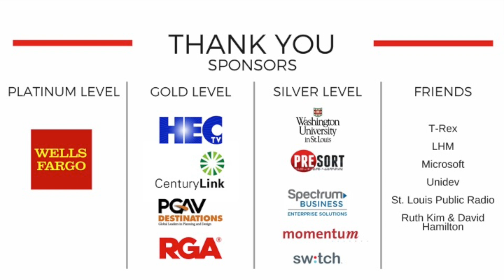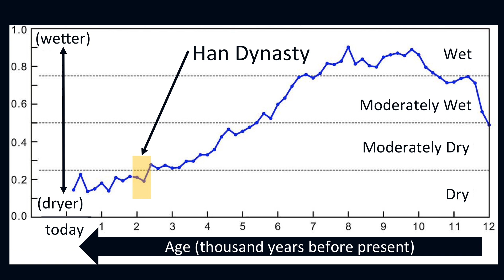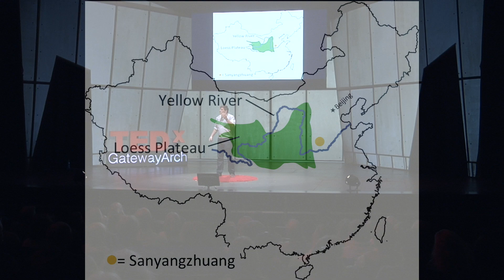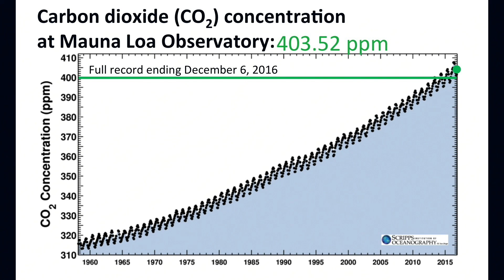What the Past Tells Us About the Future of Climate Change | TR Kidder | TEDxGatewayArch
TR takes us through history to help us understand our likely climate future.  T.R investigates how humans change their world, sometimes subtly and sometimes dramatically.

Tristram R. (T.R.) Kidder is an archaeologist, geologist, and environmental scientist in the department of anthropology, Washington University in St. Louis; his research explores how climate change has affected humans through time. Increasingly, though, his work investigates how humans have changed climates and environments and how, in turn, this shapes human history. Focusing on the last ten thousand years, T.R.'s work studies how, and when, humans began to be a force capable of changing nature. By looking at different societies and types of social groups, such as hunter-gatherers in coastal Louisiana, pastoral nomads in Uzbekistan, or dynastic civilizations in the Yellow River region of China,